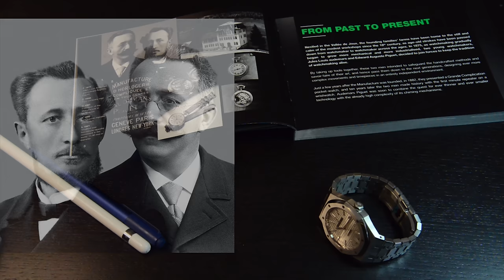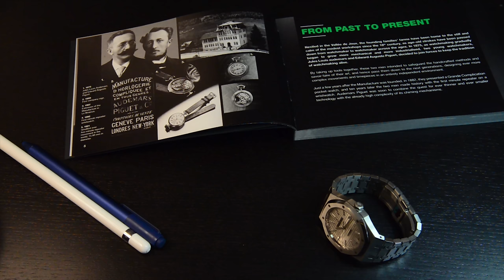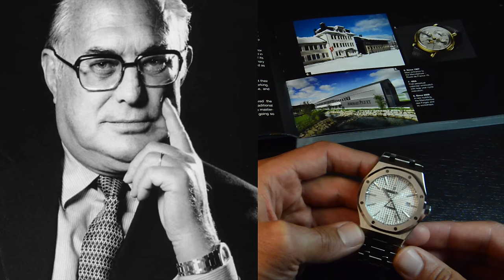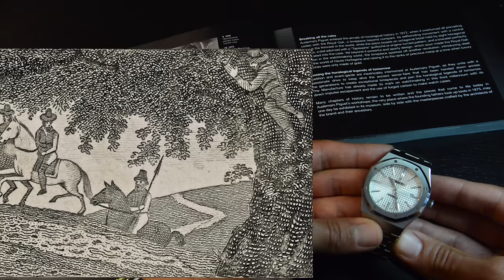Audemars Piguet Royal Oak 15400 - History - AP RO Review Part 1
As I continue to admire the marvels of horology, I recently acquired AP RO 15400, without ever seeing it in flesh, until I owned it. From how deeply and intensely Royal Oak has inspired me, with the level of exceptional brushing, world-class machining, and the most superior polishing I have ever seen; I have endeavoured to put together a review, with all the efforts I could use, to show you how deep history the brand AP has, and then how inspirational Royal Oak is, like never shown before on YouTube. Enjoy!